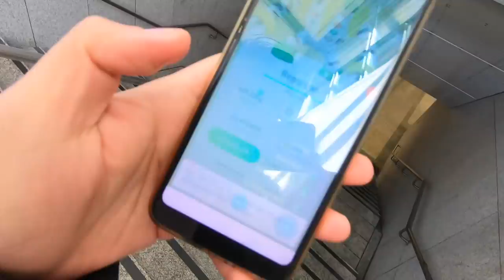ENDLICH ZUFRIEDEN?! mein bestes Regigigas!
euda ich habe wieder 5 EX Raids heute
denn ich suche immer noch ein Regigigas mit dem ich zufrieden bin